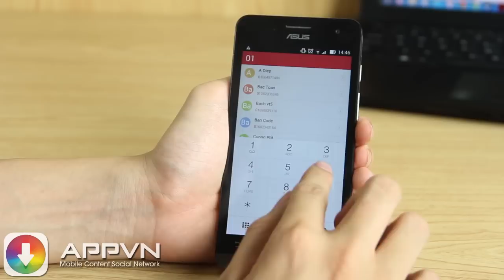[Android App] GeakOS - Trải nghiệm giao diện của Mezu MX4 - AppStoreVn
GeakOS - Trải nghiệm giao diện của Mezu MX4